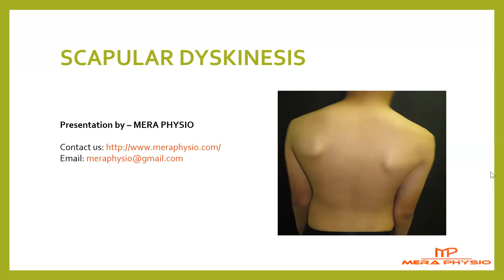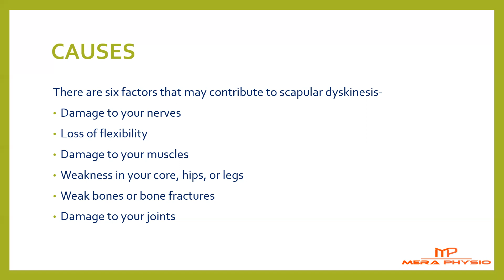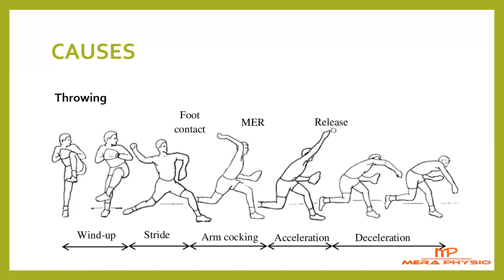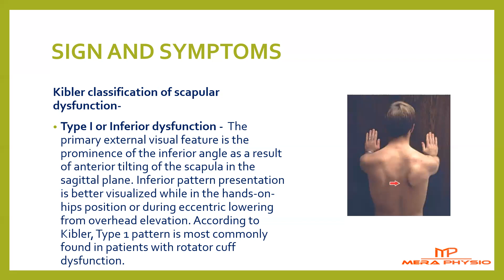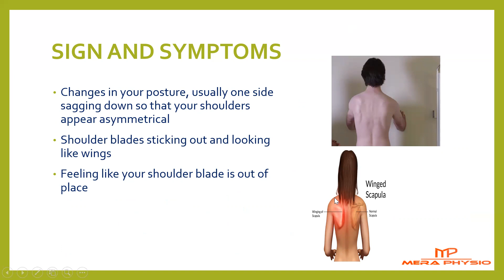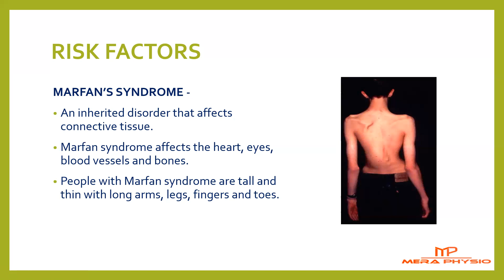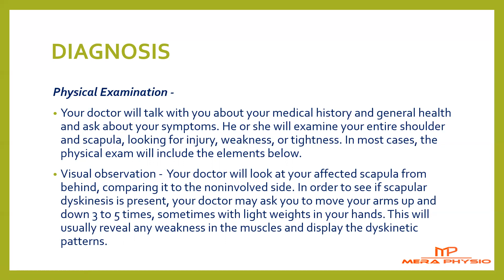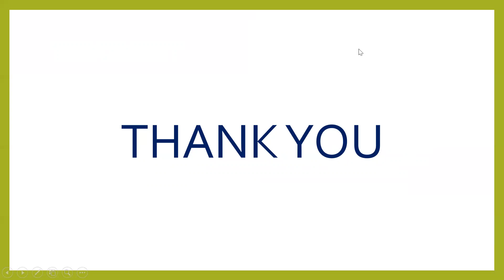Scapular Dyskinesis | Causes | In Hindi | Mera Physio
✅What are the causes of Scapular Dyskinesis?
There are six factors that may contribute to scapular dyskinesis-
Damage to your nerves
Loss of flexibility
Damage to your muscles
Weakness in your core, hips, or legs
Weak bones or bone fractures‌
Damage to your joints

Gymnastics
Swimming
Volleyball‌
Baseball, primarily pitchers
Men between the ages of 18 and 25 are most likely to be diagnosed with scapular dyskinesis.

✅What are the signs and symptoms of Scapular Dyskinesis?
Overhead athletes have higher prevalence of scapular dyskinesia of about 61% as compared with non-overhead athletes.
Symptoms of isolated SICK scapula-
Anterior shoulder pain (most common), posterior superior scapular pain, superior shoulder pain, proximal lateral arm pain or any combination of above.
Posterosuperior scapular pain may radiate into the ipsilateral paraspinous cervical region or patient may complain of radicular/TOS type symptoms. The onset is almost always insidious.

Mera Physio - Physiotherapy & Pain Clinic is a chain of physiotherapy clinics across India. If your condition is not treatable at home then visit any of our Physiotherapy clinics.